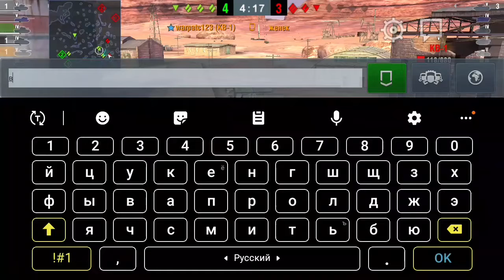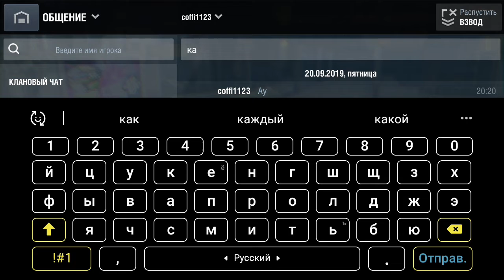играю с другом